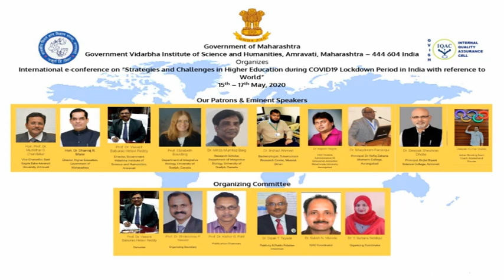Zakir Khan Salam Khan | Assistant Professor Physics | GVISH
International E-Conference on "Strategies and Challenges in Higher Education during COVID-19 Lockdown Period in India with reference to World"
Organized By
Government of Maharashtra,
Government Vidarbha Institute of Science and Humanities,
Amravati, Maharashtra - 444 604 India
Day 03 (17th May, 2020)

Speaker: Zakir Khan Salam Khan, Assistant Professor Chemistry, GVISH